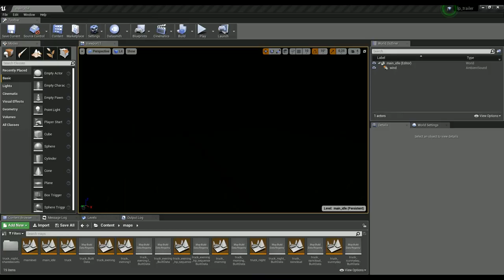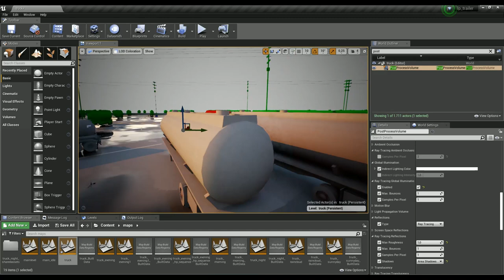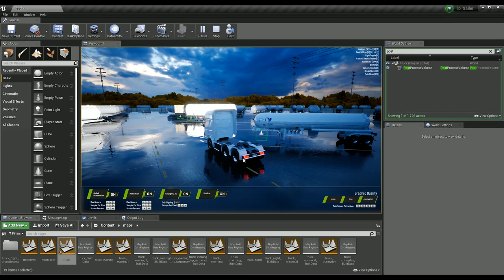LpTrailer- DXR Technology Demo (long version)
Longer uncut version of our DXR Technology Demo of LpTrailer, this version shows, GI and AO calculation raw channels and how well these calculations done in dynamic lighting conditions using DXR Technology